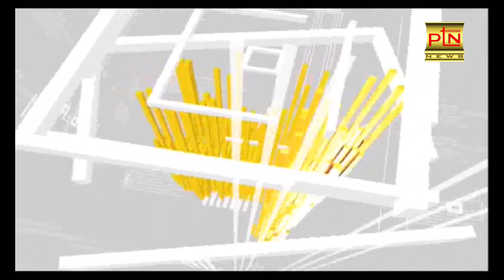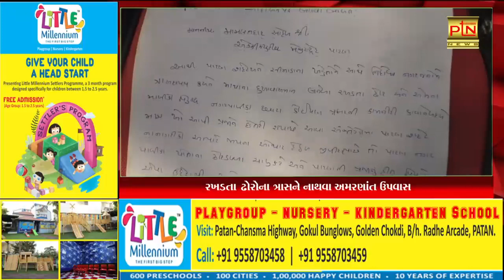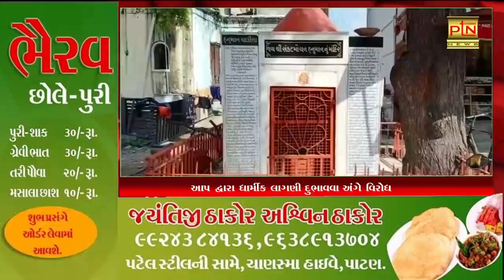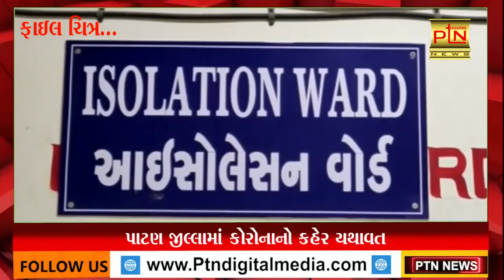PTN News Patan । આજના મુખ્ય સમાચાર । 25/09/2020 || Today Breaking News ।। PTN News ।। Gujarati News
Ptndigitalmedia.com